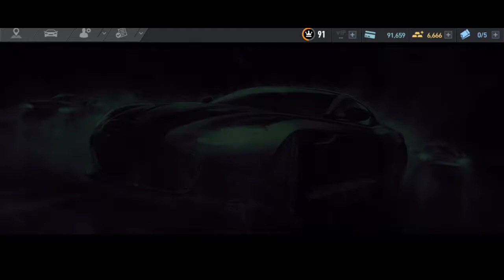NFS No Limits I Special Events I SpeedHunters I Volkswagen Beetle I Day 4